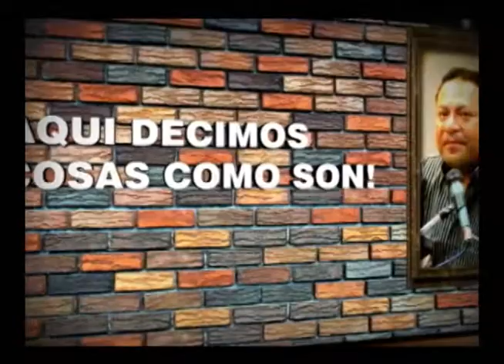WALTER OYARCE PRESENTA A DOS EX PRESIDIARIOS COMPROMETIDOS CON LA PAZ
Walter Oyarce presenta a dos ex presidiarios totalmente arrepentidos del mundo del hampa y el crimen y ahora lo escoltan para dar testimonio de su lucha por la paz social.